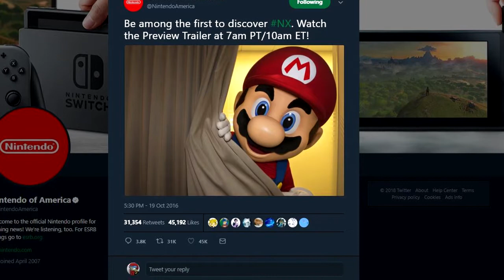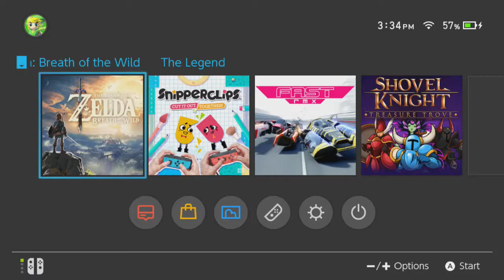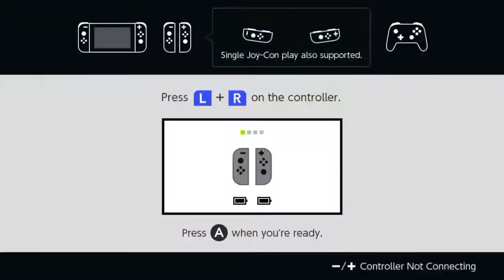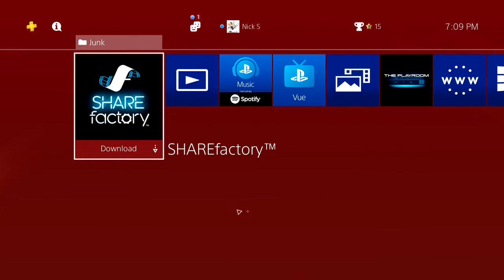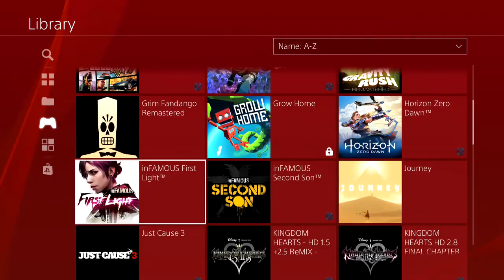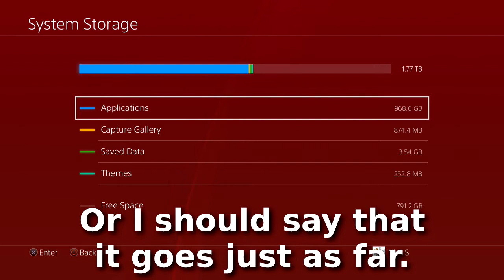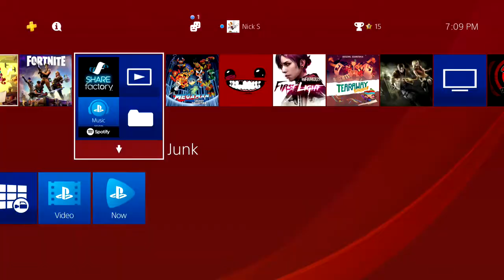Nintendo Switch: One Year Later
In case you don't have a Switch yet, buy one as soon as you are able to.

Also I legitimately forgot that Labo was coming out next month until I went to upload this video. I would have loved it as a kid, but as a young adult, I just don't care about it.